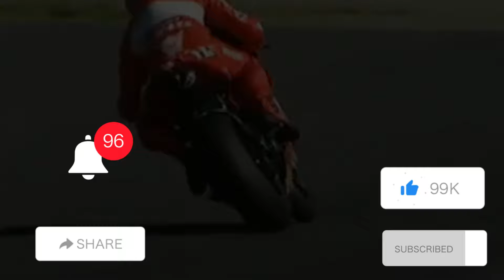Ganas 💥3 Rider Motogp 2024 Berpotensi Lampaui Rekor Rossi Dan Lorenzo 🔥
Selamat Datang di channel ini. Channel ini hanya sebagai tempat luapan hati. Dan tempat mengapresiasikan Perasaan hati.
Terimakasih kepada sobat sobat yang telah mendukung channel ini
Gabung Infonya di sini: